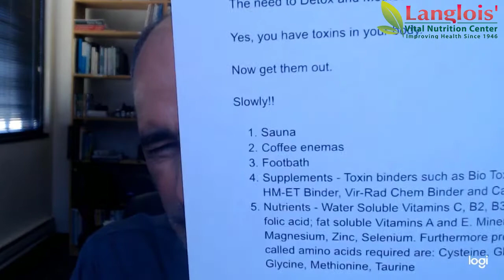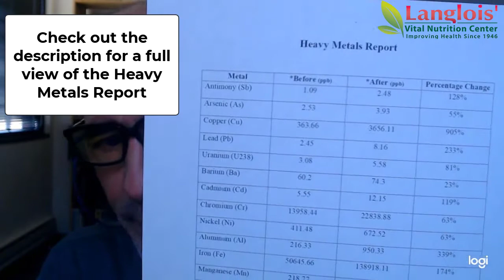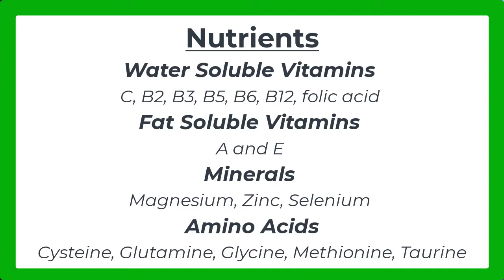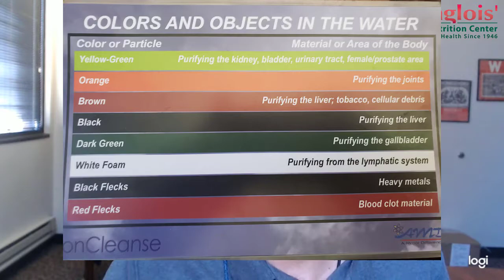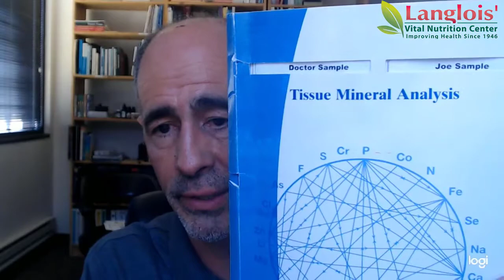Why Footbath for Detox?